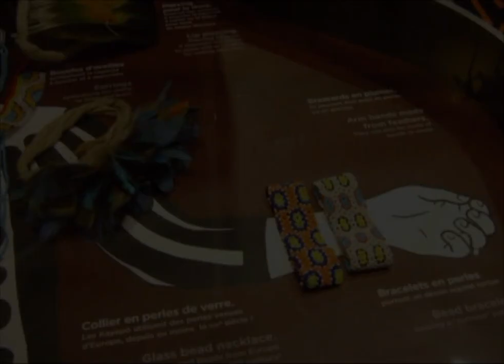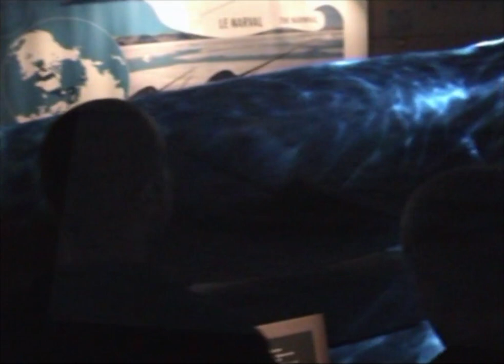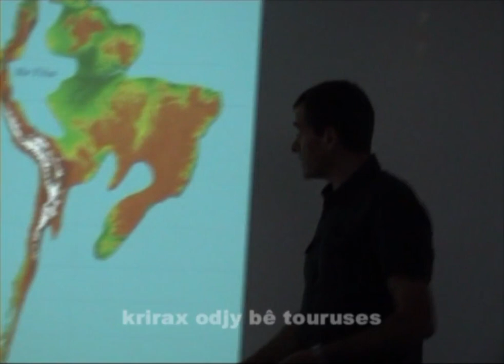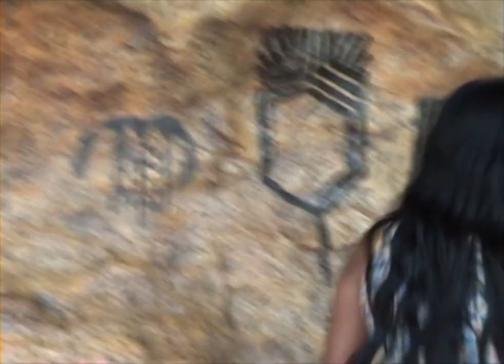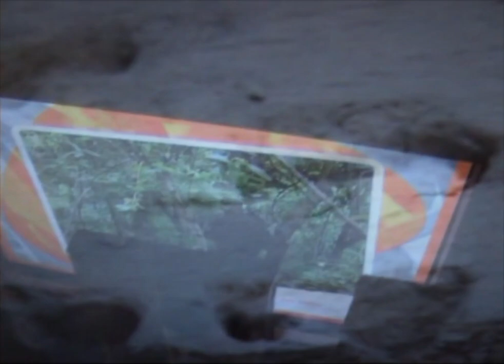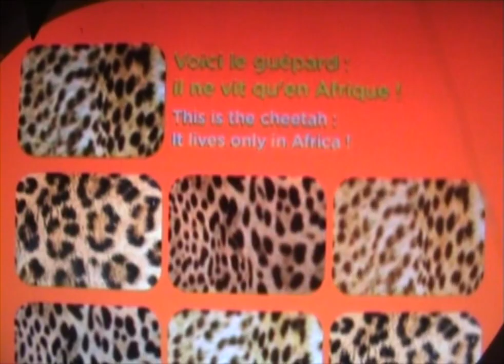Musées Miroirs - Bepunu Kayapó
Réalisé en 2011 par Bepunu Kayapó, un jeune cinéaste amérindien du Brésil (village/aldeia Moikarakô, Terra Indigena Kayapó), le film documentaire « Musées miroirs » raconte ce que les musées français ont pu inspirer aux Mebêngôkre venus en France pour l’inauguration d’une exposition sur l’Amazonie. Il a été réalisé à partir d’extraits du premier long métrage Ngô ti nhikjê de Bepunu Kayapo,  avec un commentaire écrit en collaboration avec Akjabor Kayapo, leader de sa communauté, et qui a été traduit en français pour être présenté au Museum national d'histoire naturelle.
L'UMR Paloc en France (IRD/MNHN, Pascale de Robert, chargée de recherche) et le Musée Goeldi au Brésil (MPEG, Rose Costa et Claudia Lopez) ont participé à cette réalisation.